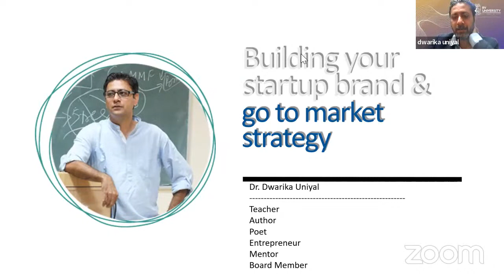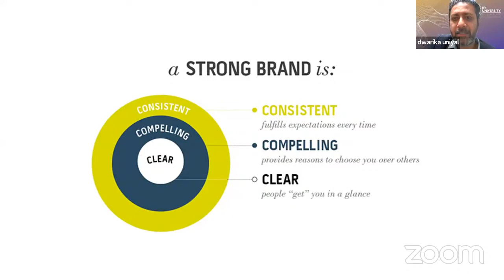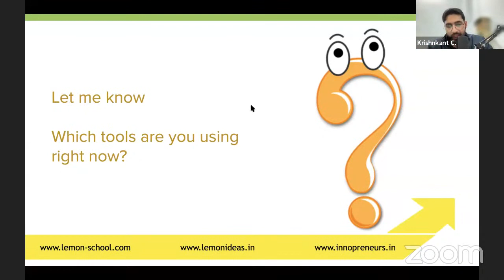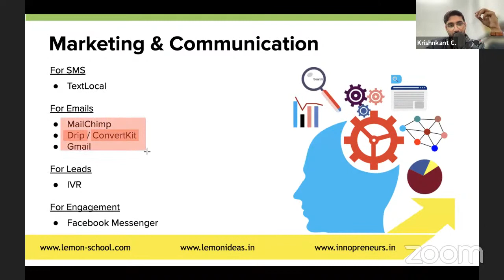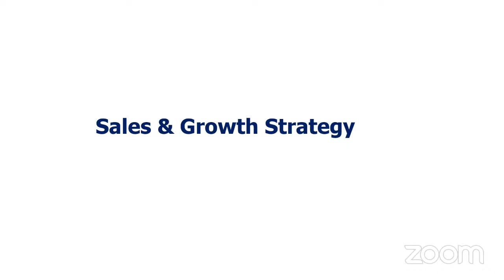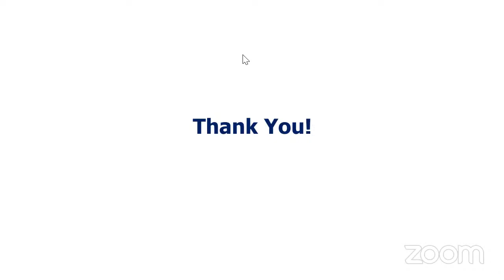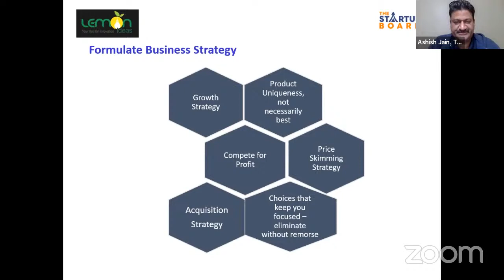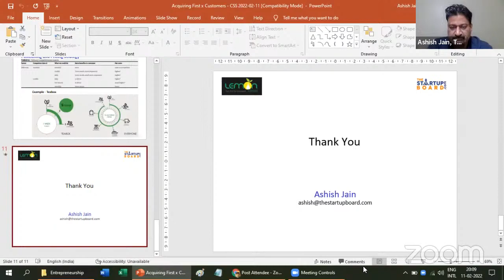Centurion Startup Stage | Training Bootcamp | Day 1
Startup Branding by Dr. Dwarika Uniyal